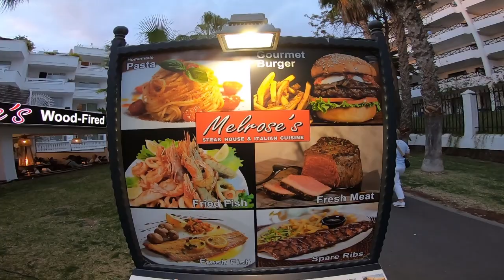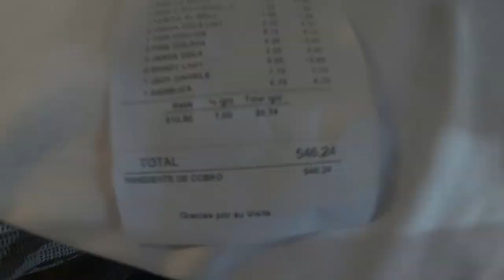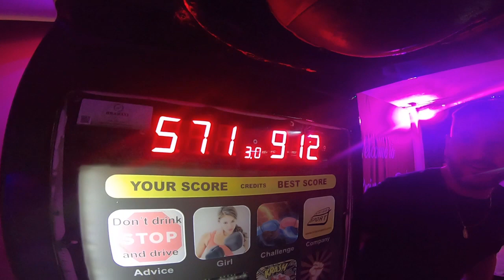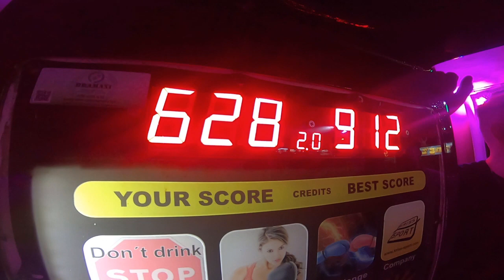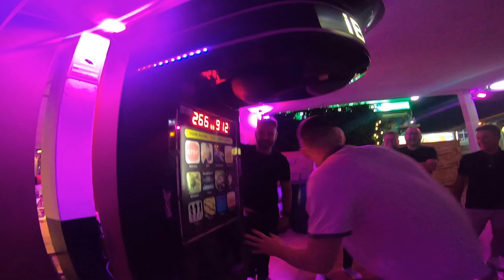Tenerife - Jordz' stag do